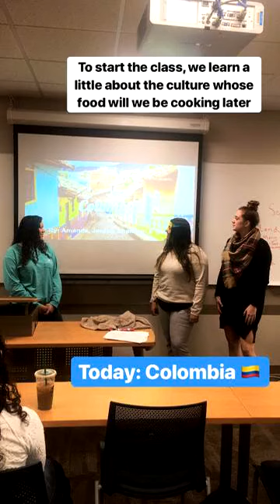Student Story | Intersession Course (Food & Immigrant Cultures in Central Florida)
Shannon '20 gives us an inside look at "what's cooking" in her Intersession course.

"In this Intersession class, we have been learning about the different cultures and cuisines of immigrants living in Florida," said Shannon. "With the increasing interconnectedness of the world, it's more important than ever to broaden your mind and remain open to learning about other cultures."